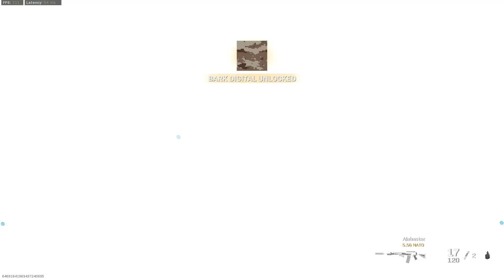Modern Warfare but this ANGRY LITTLE KID IS MY HERO...